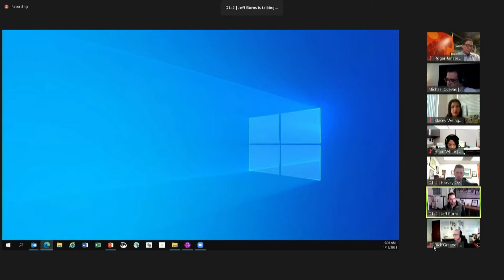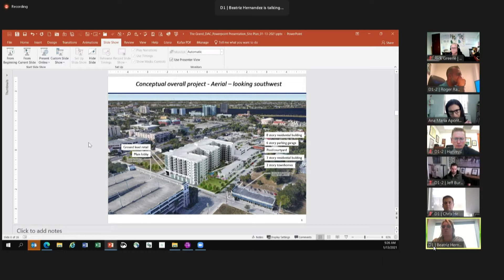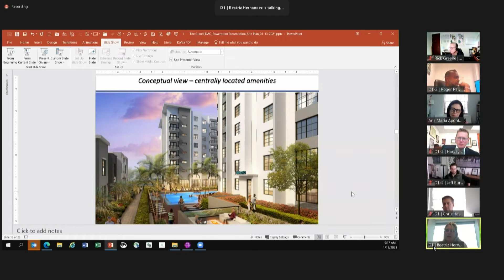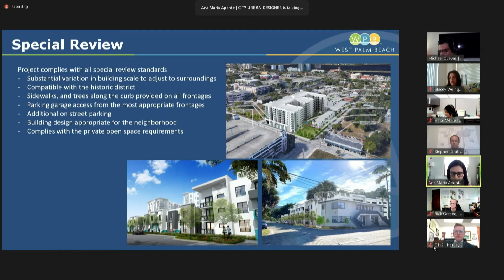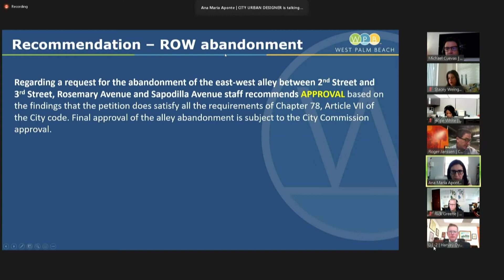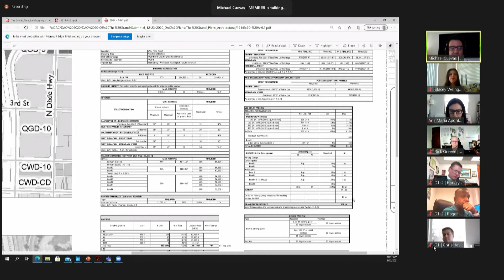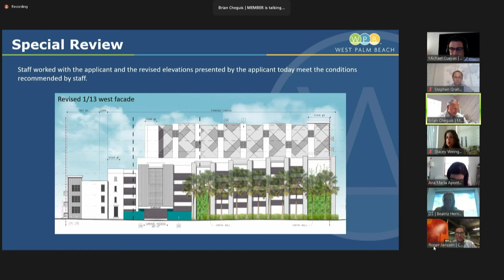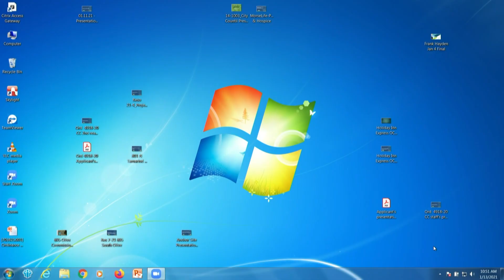011321 DAC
January 13, 2021 DAC